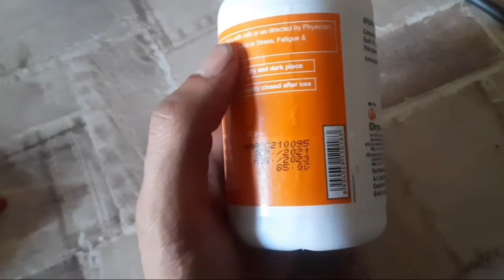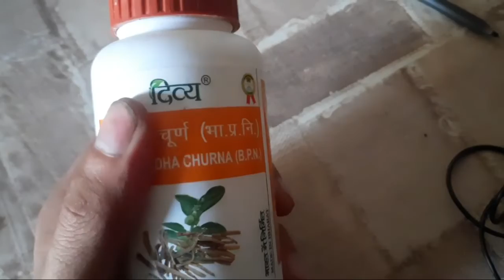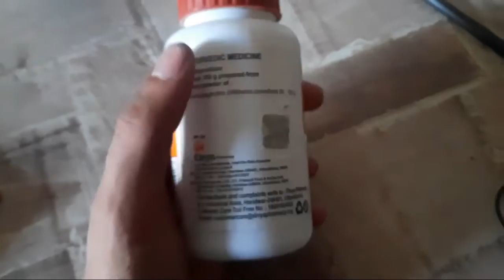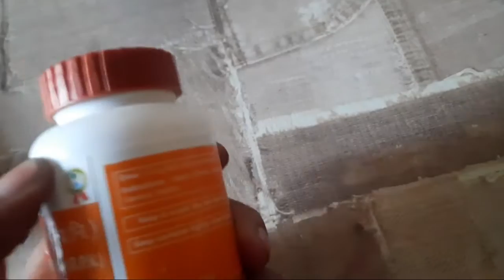अश्वगंधा चूर्ण का इस्तेमाल कैसे करे /how to use aswagandha powder/ aswagandhachurna /अश्वगंधा चूर्ण